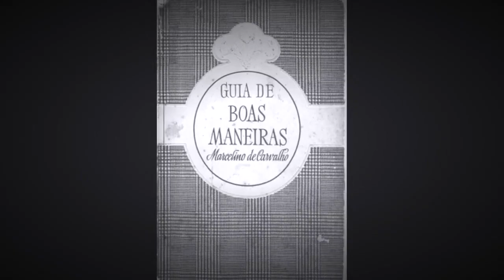18 - Enterro e luto - Guia de Boas Maneiras - Marcelino de Carvalho